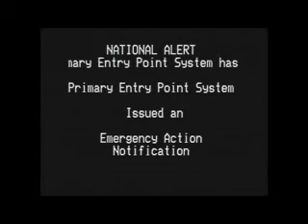i caught you lookin at the title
funy